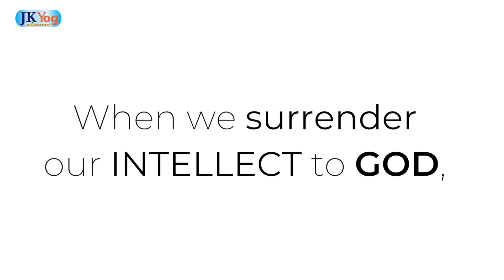A Humble Attitude is Essential For Our Spiritual Progress | Swami Mukundananda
In this video, Swami Mukundananda talks about the need to adopt a humble attitude for our spiritual progress. While Humility always brings about more progress and growth, in our spiritual life it's even more essential to develop a humble attitude to receive God's grace. With our limited mind and intellect, we cannot comprehend a lot of things in this world. However, if we develop a humble attitude and surrender our intellect to God, we begin receiving the Infinite Grace of God which enables to understand things that are beyond the grasp of our material mind and intellect and help us truly appreciate the vastness of God's personality and all his creations.

Therefore let us give up the pride of our intellect and Surrender to God with a humble attitude, then by his grace, we will receive the divine knowledge through which we can understand God and attain his Infinite bliss.

How to be Humble?
How to develop Humility?
Benefits of Being Humble
A Humble Attitude is Essential For Our Spiritual Progress
A Humble Attitude is Essential For Our Spiritual Growth
Secret for Success in Life
Spiritual Progress
Spiritual Growth
Spiritual Success
How to Surrender to God?
How to Know God?
How to receive God's Grace?
God's Grace
Infinite Bliss of God